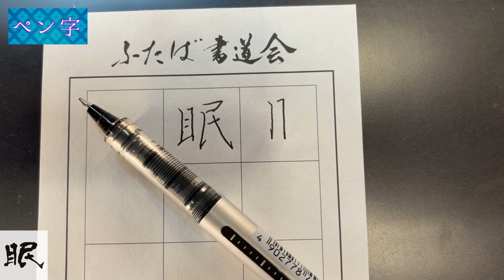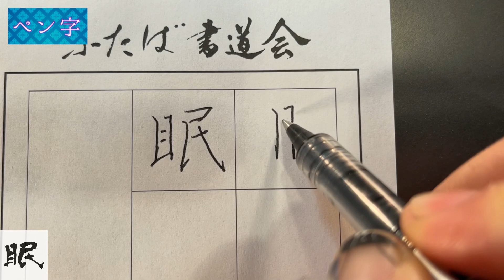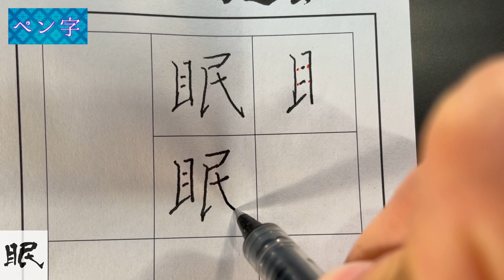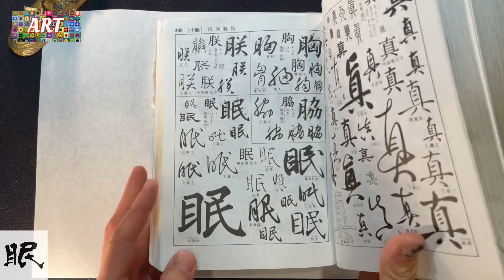【眠】美文字￤ペン字￤筆ペン￤大筆￤アート￤武田双龍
1984年生まれ、熊本出身。
60支部を抱えるふたば書道会理事長、ふたばの街書道教室主宰(護国寺駅)。
3歳から、母である双葉から指導を受け、18歳で「双龍」の雅号を戴く。
18歳から本格的に書を勉強し、18年かけて美しい文字の研究に没頭。
１０人以上のプロの書道家を輩出。

00:00「眠」について
00:51ペン字
02:25筆ペン
03:23大筆
05:36アート
08:11エンディング

書き方
美文字
武田双龍
ペン字
筆ペン
習字
書道
手本
楷書
行書
アート